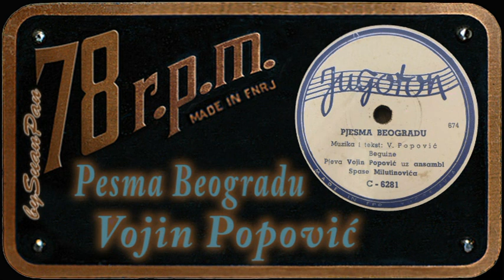Vojin Popović - Pesma Beogradu